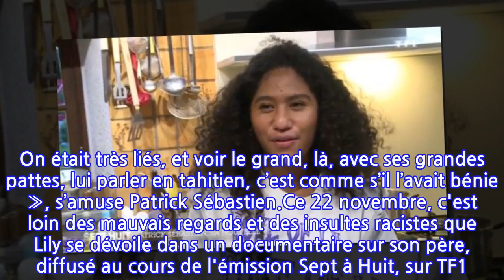Patrick Sébastien dans Sept à Huit : sa fille Lily avoue qu'elle n'aime pas ses...